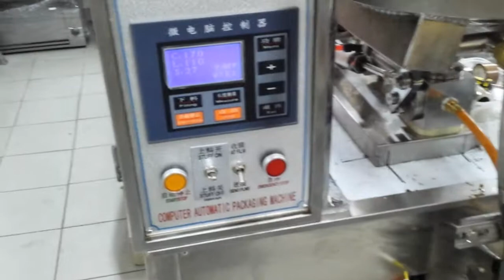PEMBEKAL MESIN MAKANAN PACKAGING BUNGKUSAN CILI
Detail about Darwizz World Resources

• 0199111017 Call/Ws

Visit website

pembekalmesinmakanan.my

 Blogger